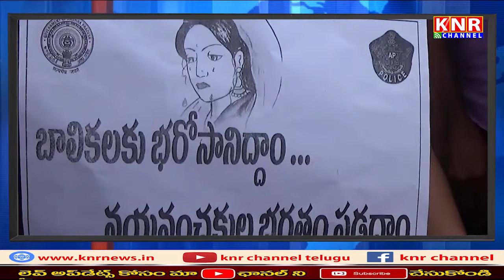మహిళల కోసం పెద్దఎత్తున పోరాటాలు మొదలుపెట్టిన పోలీసులు // Gajuwaka,Visakhapatnam || KNR Channel